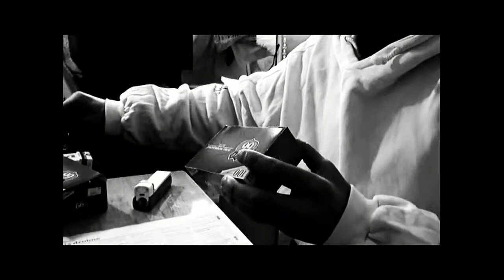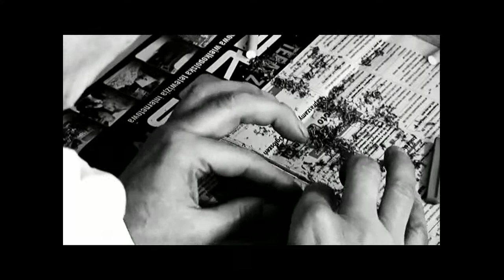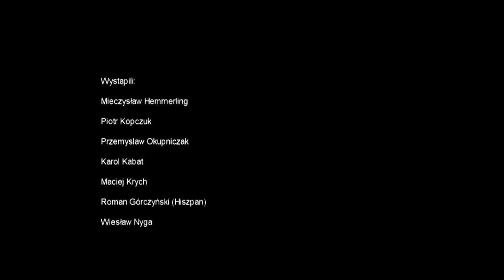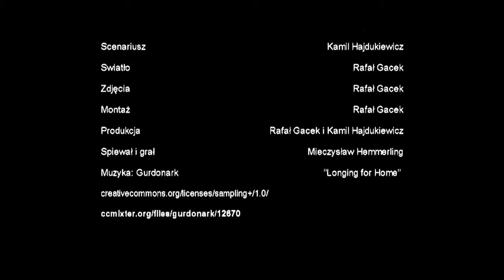od do część 2/2